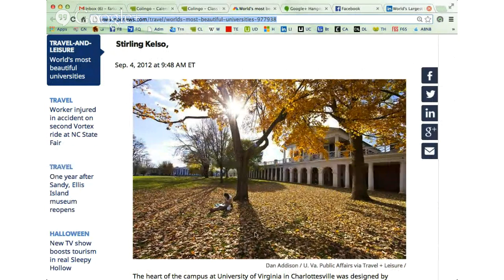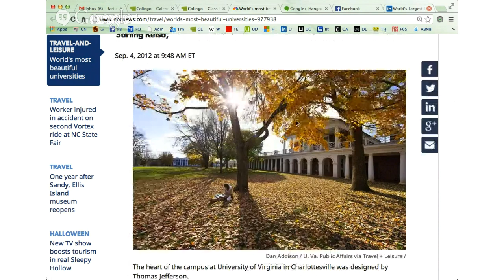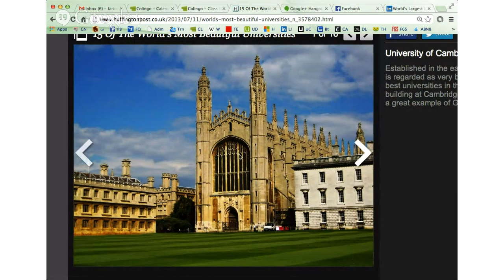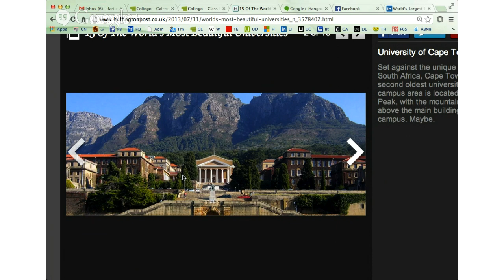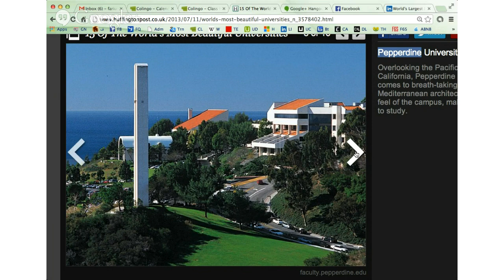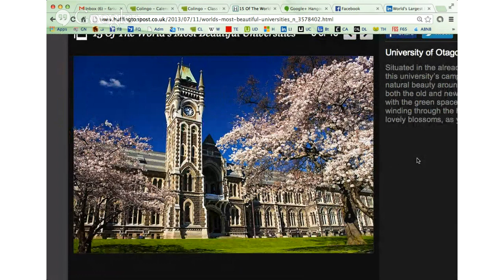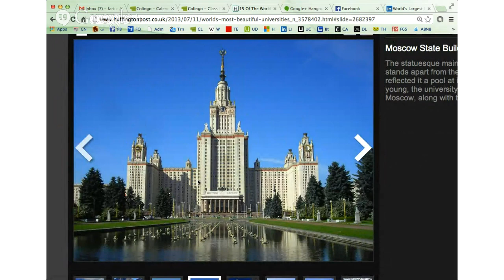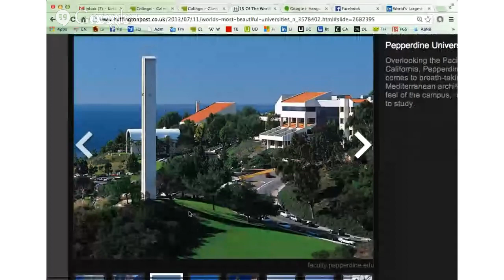World's Most Beautiful Universities